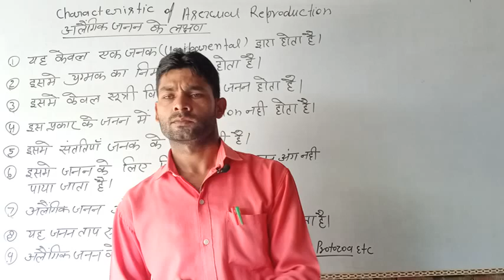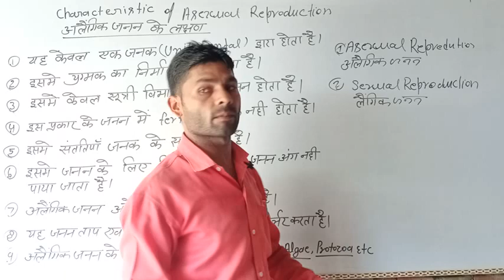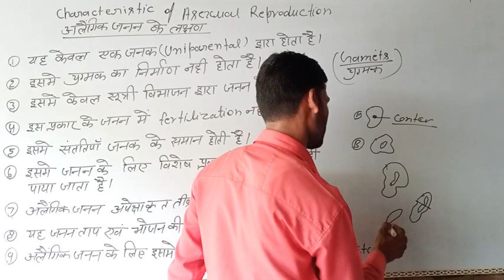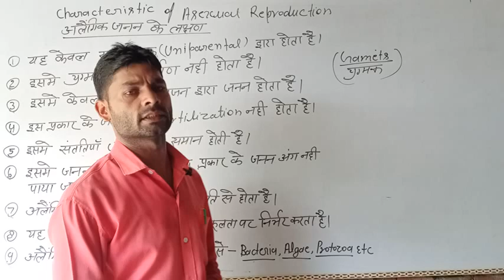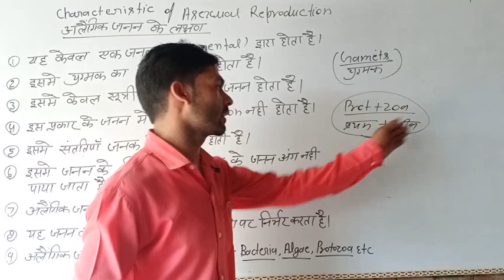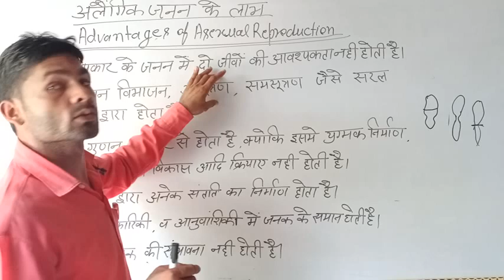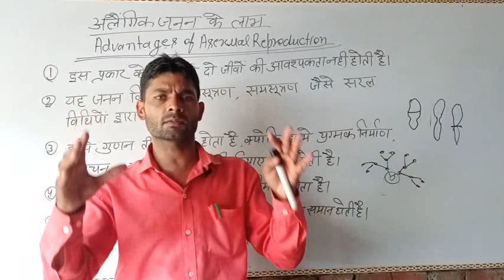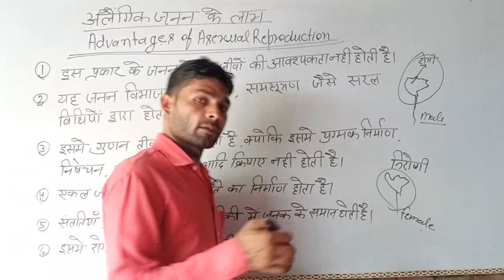अलैंगिक जनन#class-12th#upboard#पौधों में जनन#part-1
अलैंगिक जनन क्लास 12th#पौधों में जनन#